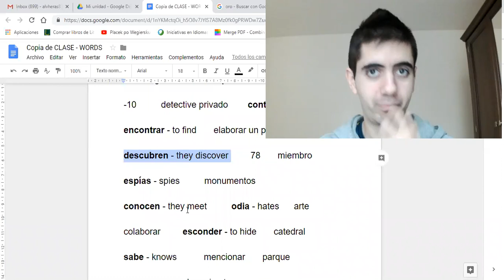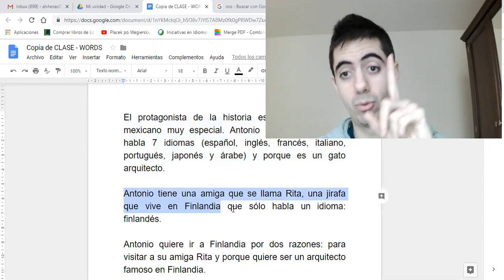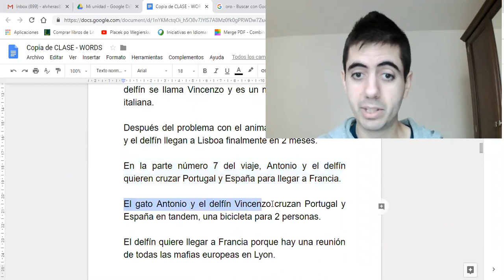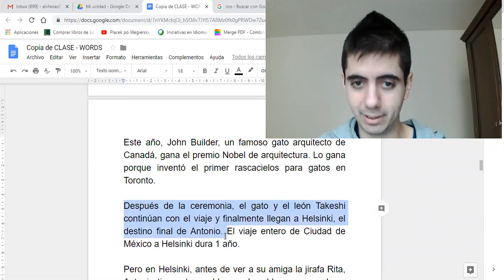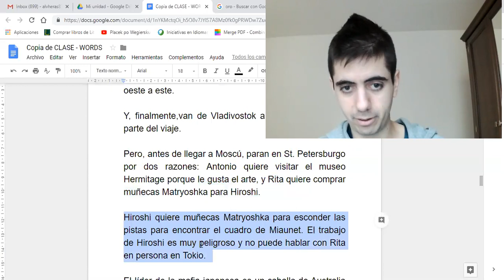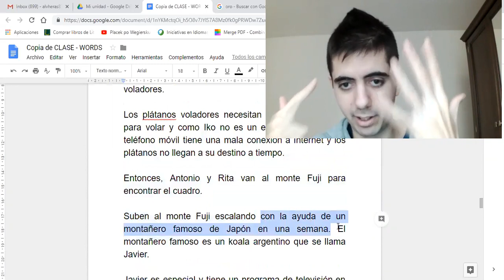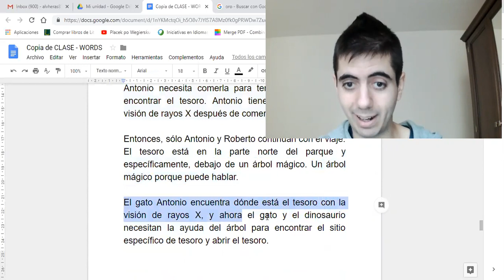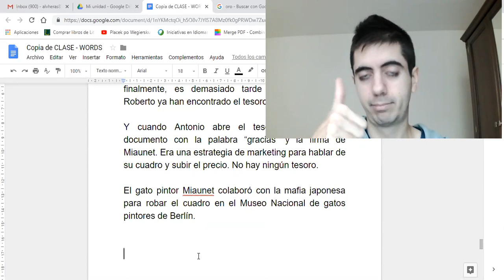📹 Video Curso TPRS de ESPAÑOL Completo❗ (Class #30)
I've broken down the process and resources that helped me learn 7 languages on my book "You can learn any language if you know how"

Spanish class for beginners through TPRS (Teaching Proficiency through Reading and Storytelling) #30